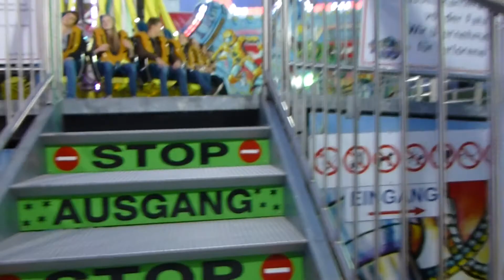Skyfall (Goetzke) | Schueberfouer Luxembourg 2014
The highest transportable freefall tower of the world. Filmed @ Schueberfouer - Luxembourg city. 80 meters high. Enjoy :)